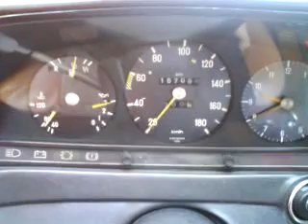Mercedes W123 coupe 240D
Mercedes W123 coupe 240D engine start